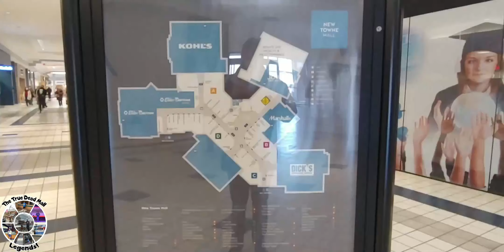New Towne Mall New Philadelphia Ohio - The Next Canton Centre?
This Is My 300th Video So I Would Like To Say Thank You! Anyway's This Mall Doesn't Have A Bright Future Looking Ahead. The Mall Does Not Have A Very High Occupancy. This Place Might Become The Next Canton Centre.

History. The New Towne Mall Is a shopping Mall in New Philadelphia Ohio That opened in October 1988 At 500,000 Square Feet And 53 Stores With The Anchors Of Sears, JCPenney, And Elder Beerman. Kohls, Marshal's And Joann Fabrics Were Added Later On. Sears Closed In 2012 And was Replaced By Dick's Sporting Goods. JCPenney Closed In July 2017 And Elder Beerman Closed In 2018. The Mall Is Currently Owned By Washington Prime Group.

My Cameras:
Canon Powershot G7x Mark II
Sony A6300
VTI SkyTracker Drone

Editing Software:
Wondershare Filmora 10
InShot Pro